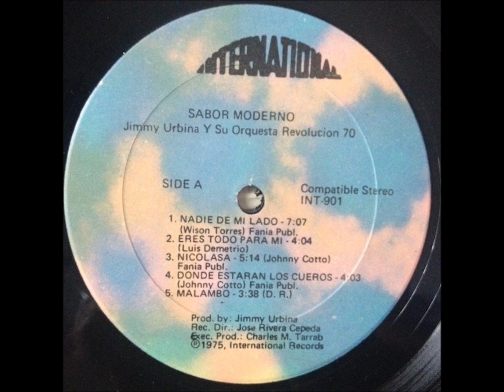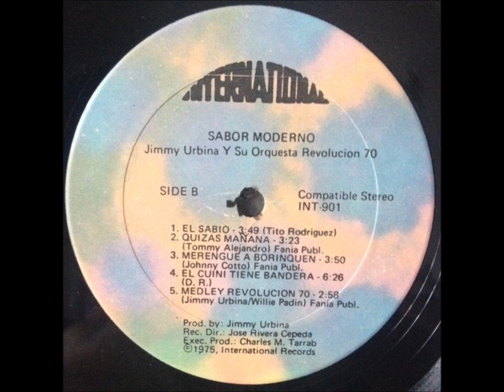Nicolasa - JIMMY URBINA Y SU ORQUESTA REVOLUCION 70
Artist: JIMMY URBINA Y SU ORQUESTA REVOLUCION 70
Album: SABOR MODERNO
Label: INTERNATIONAL RECORDS
Year: 1975
Format: VINYL

SIDE A

1. Nadie De Mi Lado (Wilson Torres)
2. Eres Todo Para Mi (arr. Elias Lopez - Luis Demetrio)
3. Nicolasa (arr. Jose Rivera Cepeda - Johnny Cotto)
4. Donde Estaran Los Cueros (arr. Jose Rivera Cepeda -Johnny Cotto)
5. Malambo (arr. Jose Rivera Cepeda - D.R.)

SIDE B

1. El Sabio (arr. Ray Santos – Tito Rodriguez)
2. Quizas Mañana (arr. Ray Santos - Tommy Alejandro)
3. Merengue A Borinquen (arr. Jose Rivera Cepeda - Johnny Cotto)
4. El Cuini Tiene Bandera (arr. Carlos Rondan - D.R.)
5. Medley Revolucion 70 (arr. Jose Rivera Cepeda - Jimmy Urbina, Willie Padin)

PERSONNEL

Bass – Carlos Rondan
Bongos – Quirindongo
Congas – Santiago Cruz
Coro – Ismael Quintana, Jimmy Urbina (tracks: A5), Paquito Guzman, Willie Padin
Guitar, Tres – Oscar Rios
Lead Vocals – Angelo Pacheco, Salvador (Jumbo) Tirado, Willie Padin
Leader, Baritone Saxophone, Flute – Jimmy Urbina
Piano – Miguel Ferrer
Timbales, Drums – William Machado
Trombone – Hector "Luty" Maldonado
Trumpet – Fernando Marcano, Jose Rivera Cepeda, Luis Ortiz